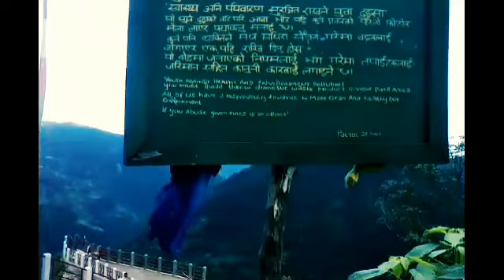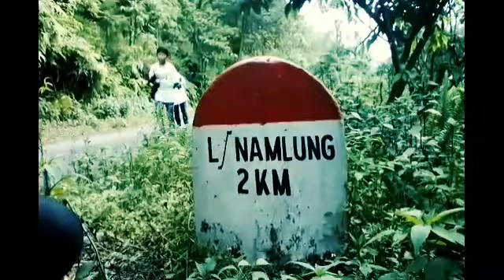Titanic view|2018 July 10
Hey .!!!

Hope everything is going good..!!

I'm back again with another video..!!
On 10th of July i.e Tuesday we went to Titanic view Ralong Namlung South Sikkim and it was just so wonderful...!!

If you are new to my channel I would like to welcome you

Stay happy healthy and blessed .
And as always
KEEP SMILING.

U R BEAUTIFUL BUT